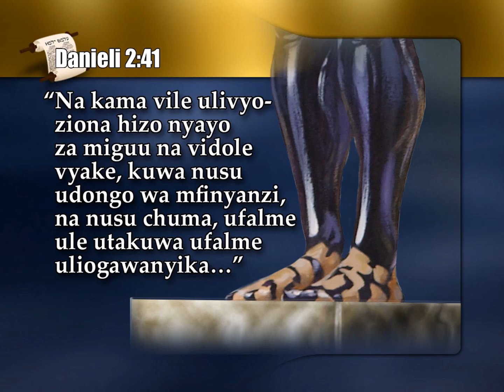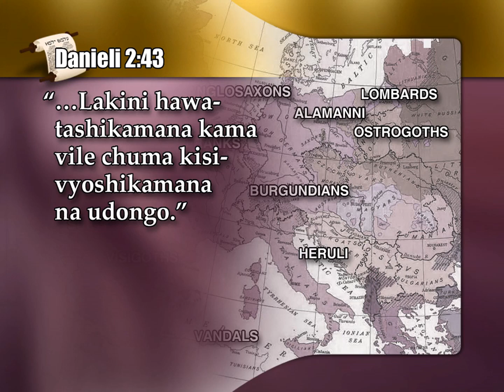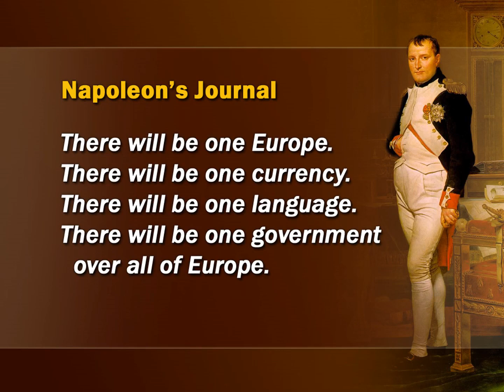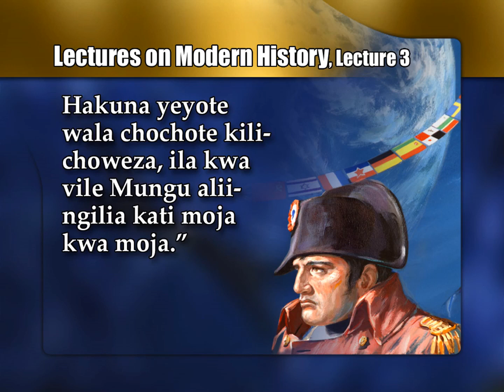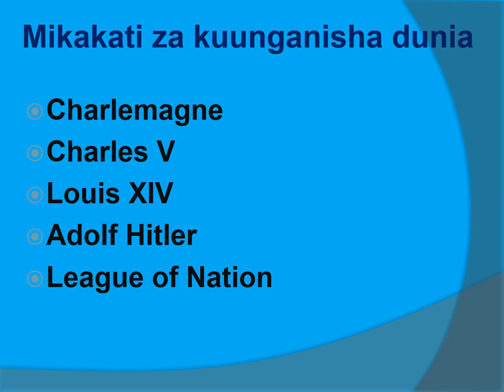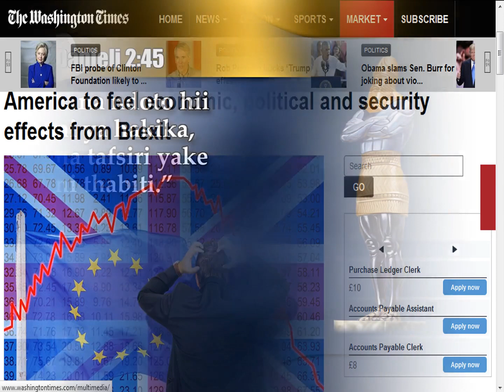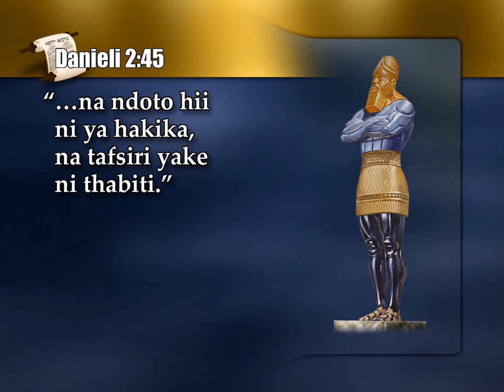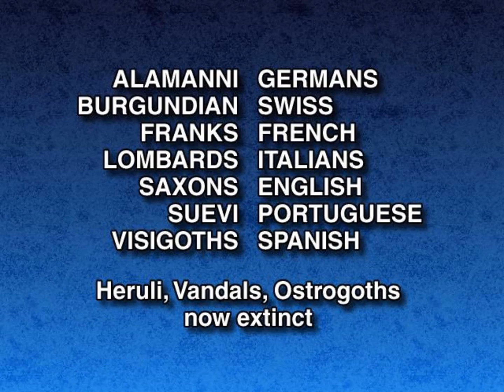5b. Utawala wa mwisho wa dunia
A study through the bible from Genesis to Revelation highlighting the plan of redemption

Masomo katika Biblia yanayopekua mada kuhusu mpango wa ukombozi tangu ulipomudiwa ata utakapotamatishwa...

Elewa utawala wa mwisho katika dunia hii